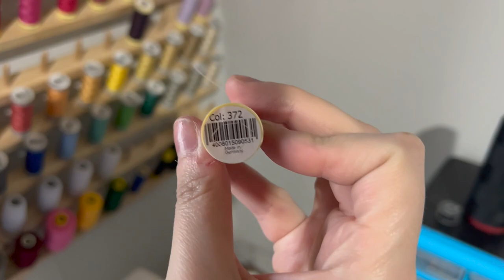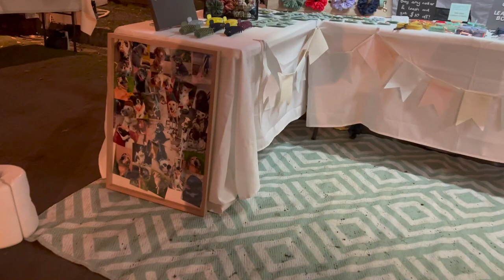My First Market VLOG | better than I could EVER have expected! | craft market prep + sewing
Welcome to my very first video! In this video I am preparing for my second ever market, making lots of cute dog collars, leashes, and matching accessories.

One other thing I forgot to follow up on in my video was how the lights went. They were INCREDIBLE! My whole marquee was lit up like day time and lasted far past the two hours run time that is stated on the box (lasted about four hours each). Highly recommend!

About me:
My name is Lori, I’m a small business owner and sewing enthusiast based in Gippsland, Victoria, Australia. I am a self taught sewist and have been sewing since 2017 and have been running my small business since 2021.

I own the small business Puparrel and I make and sell cute and stylish handmade dog collars, leashes, and matching accessories for pets and people, available to purchase both online and at markets.

My machines:

Sewing:
Singer 4432 Heavy Duty
Singer 8768 Heritage

Overlockers:
Janome MyLock 534D Series II
Elna Lock T34D

Coverstitch:
Bernette B42 Funlock

Embroidery:
Elna Air Artist